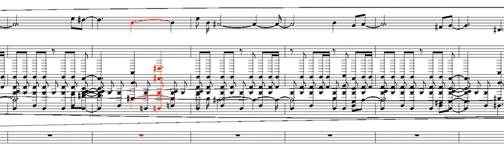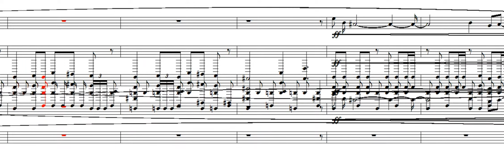Metal Slug 3 OST - Midnight Wandering | MIDI Play | NWC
Mission 2, START!